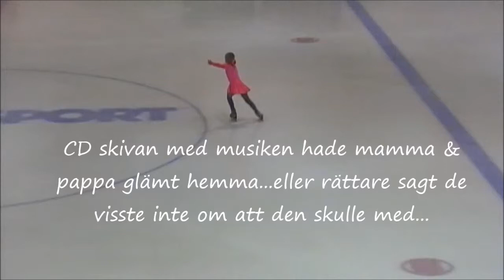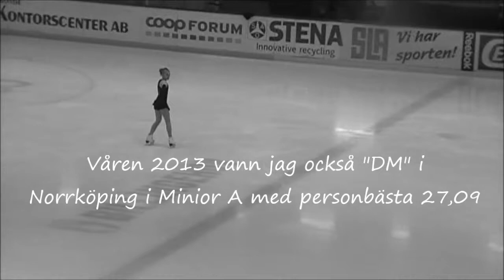Klara Bergqvist - Min konståkningsfilm 2009-2012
Mina 5 år på konståkningsskridskor dokumenterade på film